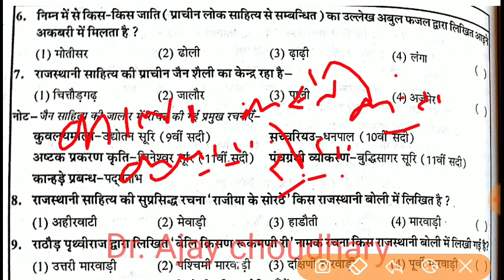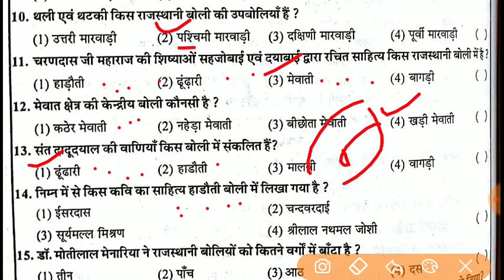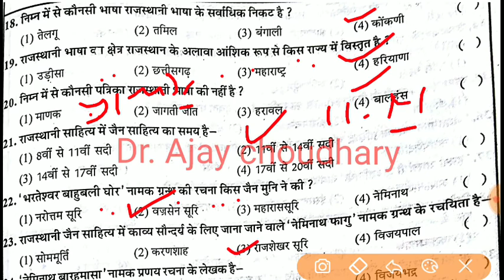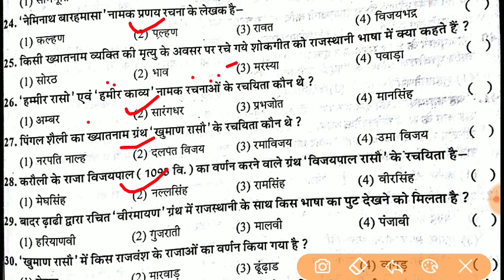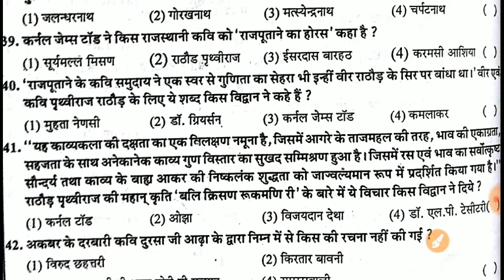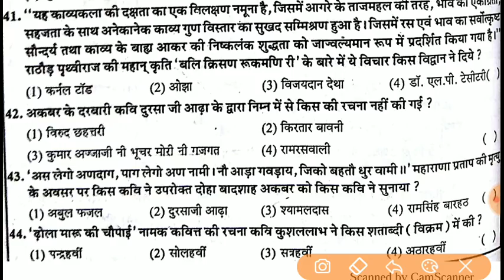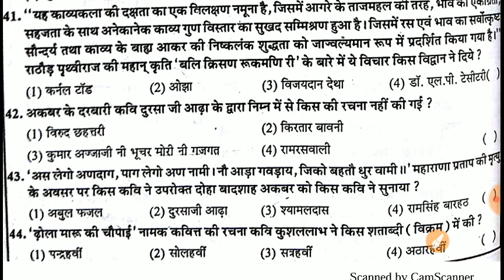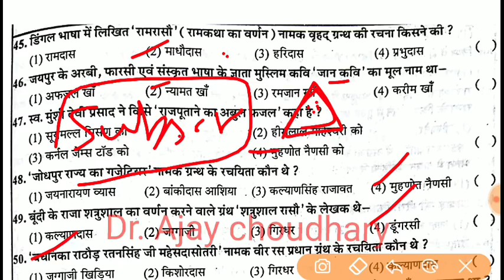राजस्थानी भाषा और साहित्य के 50 महत्वपूर्ण प्रश्नों का संकलन ✔️